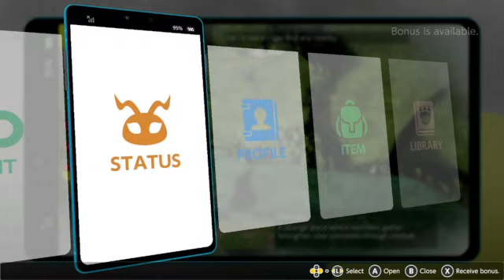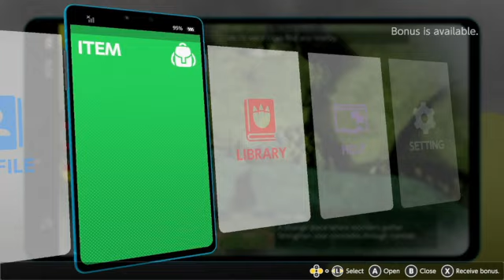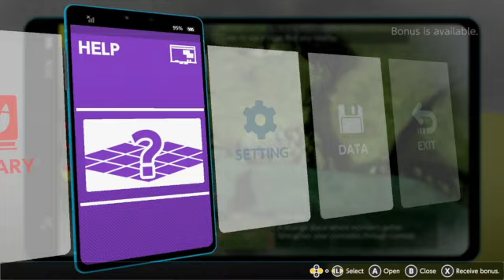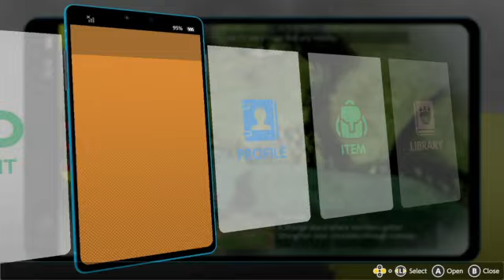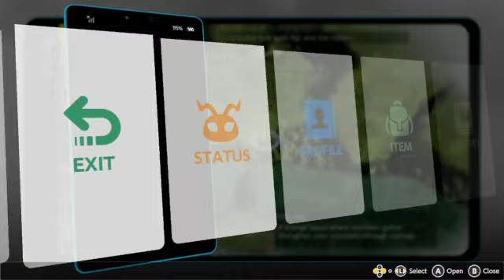Da Siblings Ghost Derp!!!(BLIND) Digimon Survive Episode 3